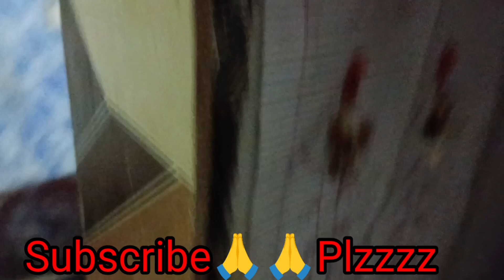आज मुझे छत के West कचरे से देखो क्या मिला 😲 कभी आपके साथ हुआ है ऐसा 🤔 मेरा हल छठ व्रत🙏